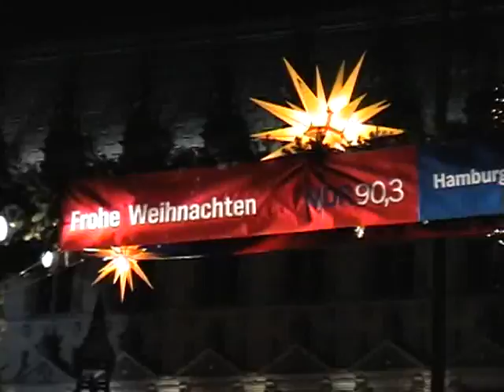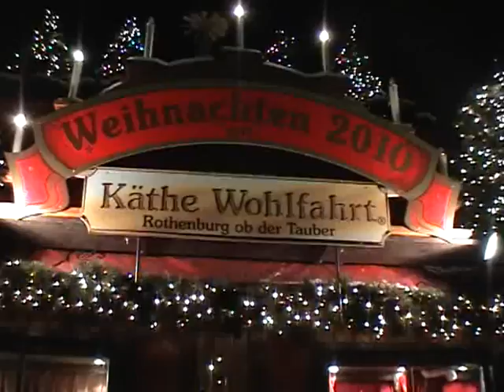Декабрь 2010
Гуляем по Гамбургу, рождественским базарам. Зима в этом году снежная и морозная. Но горячий глейтвейн с пампушками согревает в любую погоду.